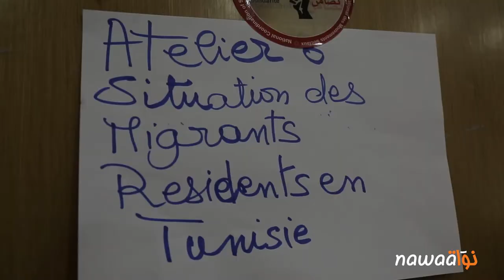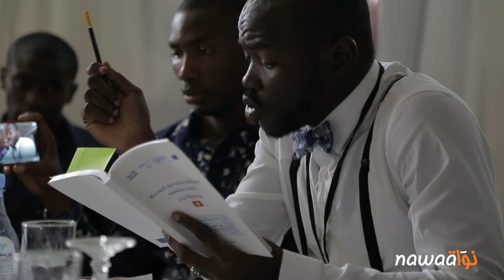Emploi: la double peine des migrants subsahariens en Tunisie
L’université d’été des mouvements sociaux, organisée par le Forum Tunisien des Droits Economiques et Sociaux (FTDES) du 7 au 9 septembre à Sousse, s’est entre-autres penchée sur « la situation des migrants résidents en Tunisie ». Marqué par la forte participation de représentants d’associations défendant les droits des ressortissants subsahariens, un atelier leur a été l’occasion de dénoncer la double peine infligée à leurs compatriotes : en plus de la discrimination raciale en société, ils sont confrontés à diverses difficultés procédurales, de l’obtention du titre de séjour permettant l’accès au travail aux inégalités subies dans leurs environnements professionnels.